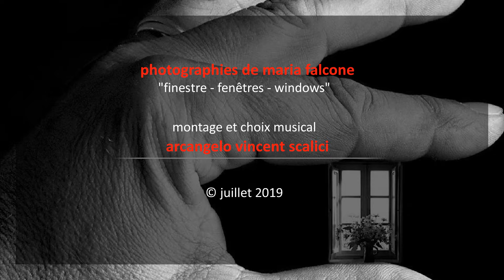1585. 20190715 - Maria Falcone - Carcere, Terra Murata, Procida - montage Arcangelo Vincent Scalici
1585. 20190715 - Maria Falcone - Carcere di Terra Murata, Procida - montage Arcangelo Vincent Scalici - Musique: Flowing Air (2017), Mattia Vlad Morleo © - gruppo facebook "finestre - fenêtres - windows" - video non commerciale - playlist: 9/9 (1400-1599) facebook "finestre - fenêtres windows"